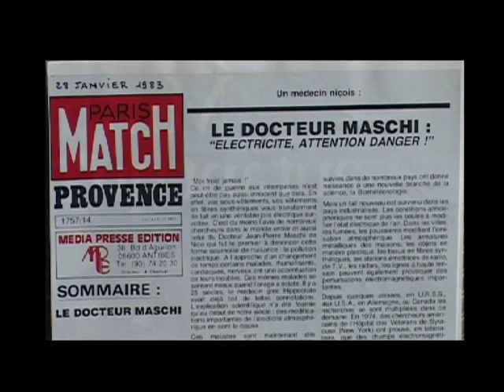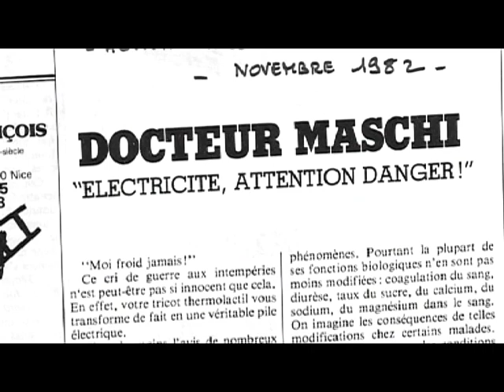Film documentaire : Docteur Jean-Pierre Maschi, chronique d'un scandale.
Un film de Jean-Yves Bilien

Le docteur Maschi, met en évidence une  nouvelle "pollution électromagnétique" provoquant une électrocution des organismes. Selon lui cette pollution joue un rôle majeur dans les  affections rhumatismales, cardiaques, neurologiques (sclérose en plaques). Il met au point une thérapie et traite des rhumatismes et des  sclérose en plaques.

Radié de l'ordre des médecins en novembre 68, Il sera amnistié par François Mitterrand en mars 1990 et réhabilité par le président Jacques Chirac en février 2002...